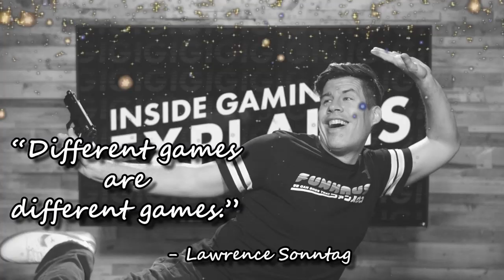Dying Rules in Time Loop Games - Inside Gaming Feature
Can you hire a professional wailer for a bachelor party? Asking for a friend.